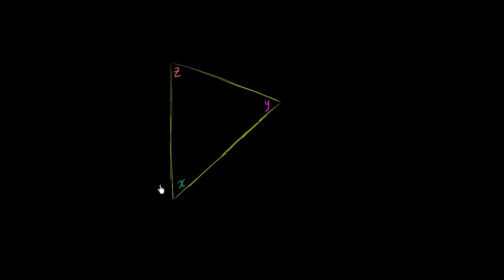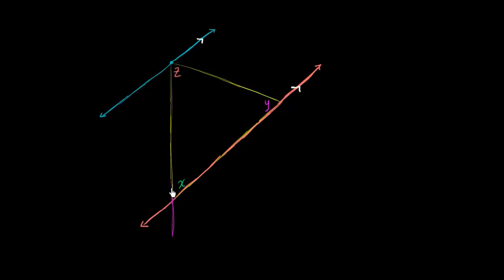Üçbucaqların daxili bucaqlar cəmi